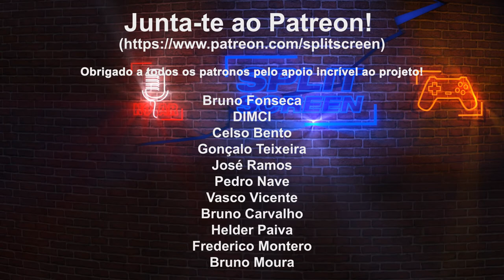BLACK SKYLANDS - FORTALEZAS NO CÉU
Conheçam Black Skylands que acaba de ser lançado em early access no Steam. Trata-se de uma aventura narrativa, com uma perspetiva aérea, em que temos de explorar livremente diversas ilhas no céu com o nosso navio voador. Vale bem a pena.

🔽🔽🔽 SETUP  🔽🔽🔽
Computador 1

PSN - RPARREIRA
STEAM - RPARREIRA
UPLAY - SplitScreenPT
ORIGIN - Split-ScreenPT